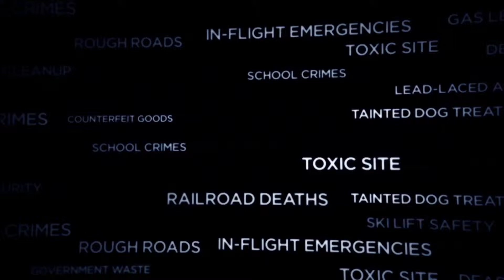NBC Bay Area News - "We Investigate: Firearm Tracing" - Tonight, February 26, 2014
The Bay Area has America's 4th most dangerous city. But a local politician has an innovative idea for reducing crime and tracing guns. Vicky Nguyen finds out how it would work and why it keeps getting blocked in Sacramento.